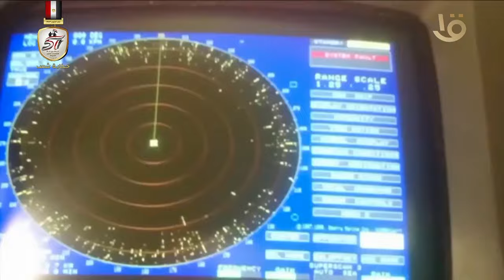حصاد الجيش المصري